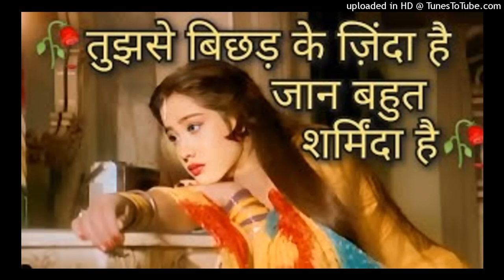Tujhse Bichhad Kar Zinda Hain 😭 mood off breakup song 🥺 bewafa sad song 💔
Song : Tujhse Bichhad Kar Zinda Hain
Movie : Yaadon Ke Mausam
Singer : Anuradha Paudwal
Starcast : Ghazal, Vikrant, Kiran Kumar, Sushma Seth, Saeed Jaffrey, Sulbha Deshpande
Music Director : Anand Milind
Lyrics : Salahuddin Pervez
Music Label : T-Series

Hindi_Sad_Song Sad song, purane sad song, purane hindi gane, gam ke gane, bewafa